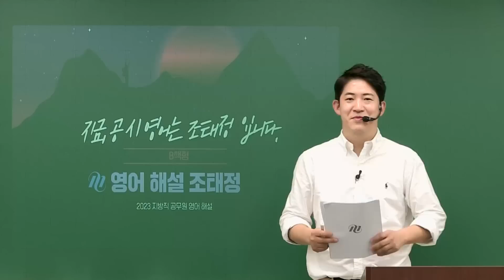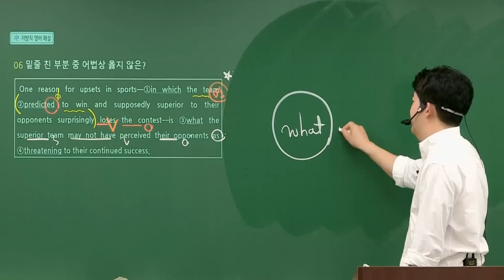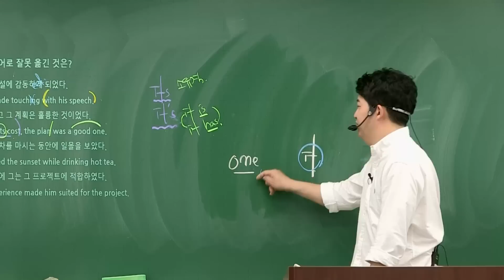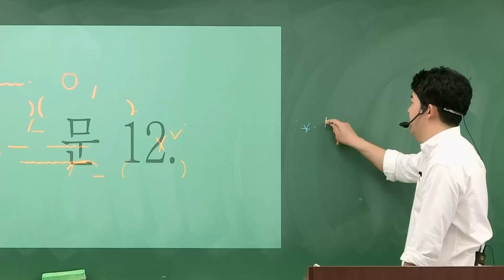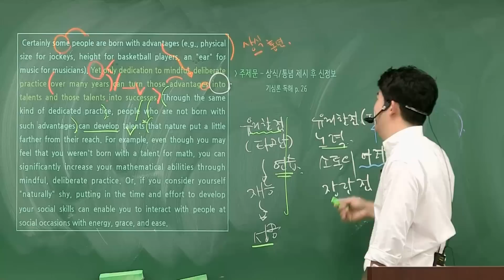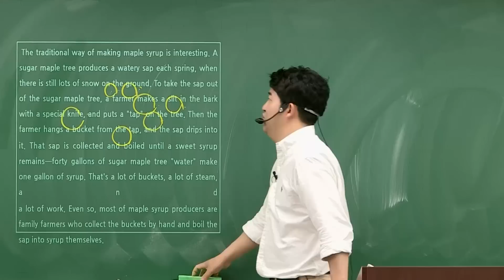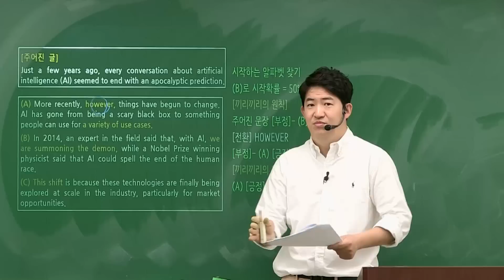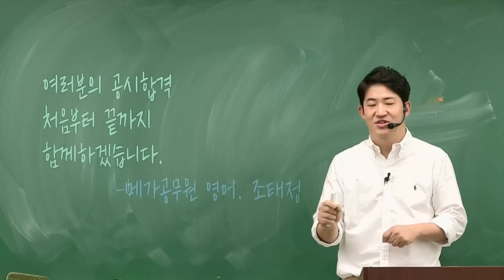영어 조태정 선생님의 2023 지방직 9급 해설강의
영어 조태정 선생님의 2023 지방직 9급 공무원 시험 총평 및 해설강의 입니다.